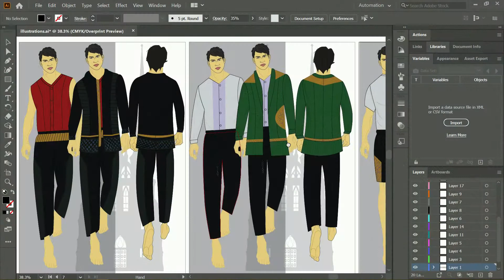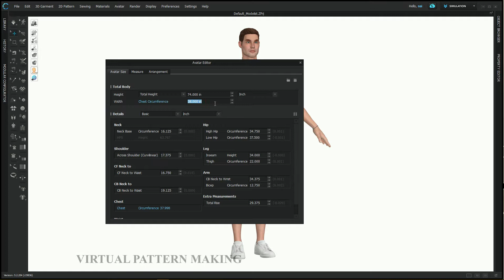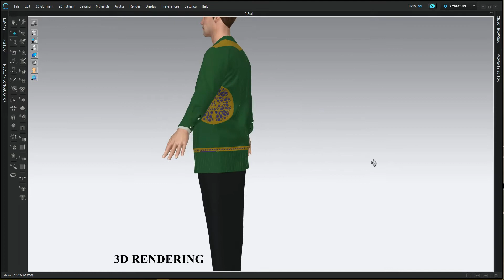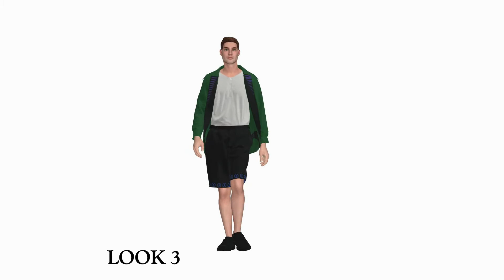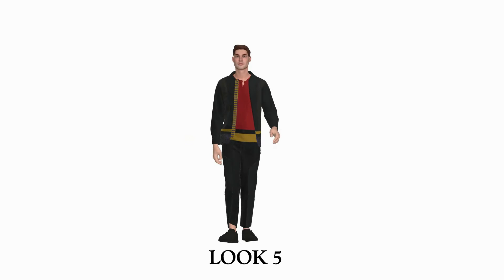Design collection Virtual presentation// fashion design //NIFT// kannur // sai venkatesh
Here i shared my little glimpse of virtual show collection including such as design,  virtual pattern making,  3d rendering.

Collection name - the story of royal monarchy

Theme - gothic architecture